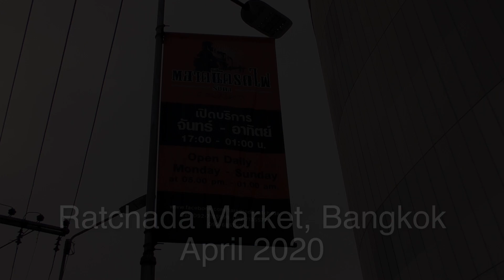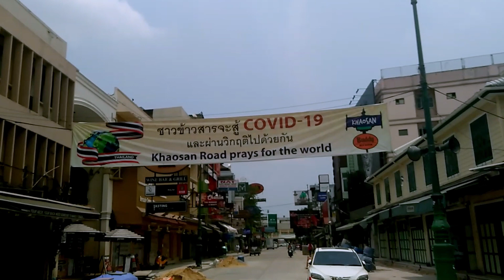Bangkok under curfew 2020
This video shows Bangkok under curfew.

00:00 Ratchada Market
00:50 Yaowarat Road
02:08 Khaosan Road
03:23 Phra Ram 9